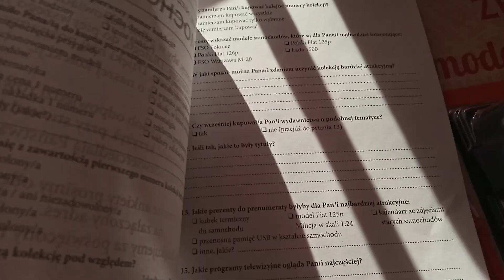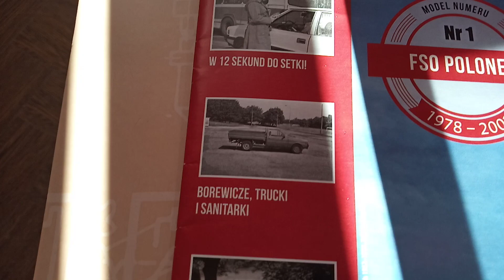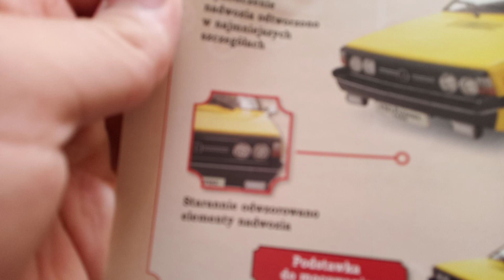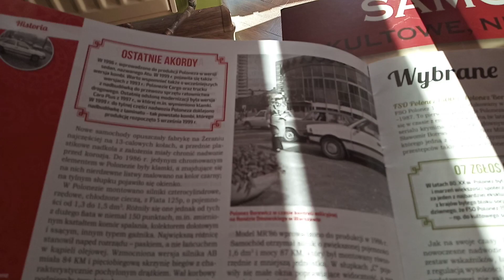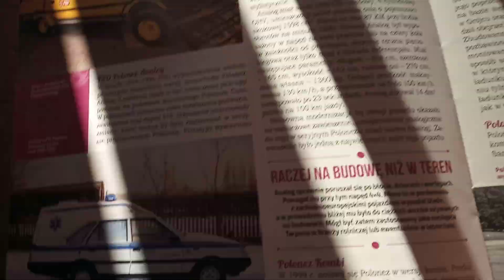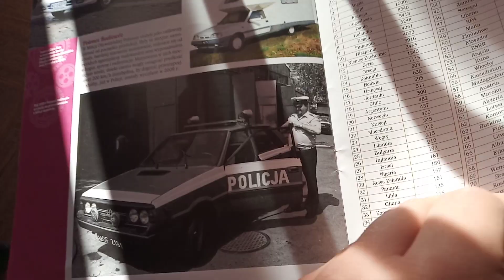Unboxing Wydania Hachette ,,FSO Polonez 1500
Siema Jestem Marek
Dzisaj Unboxing ,, FSO Polonez 1500
Ma Być 10 Łapek W Górę